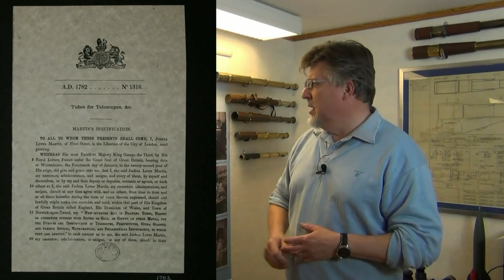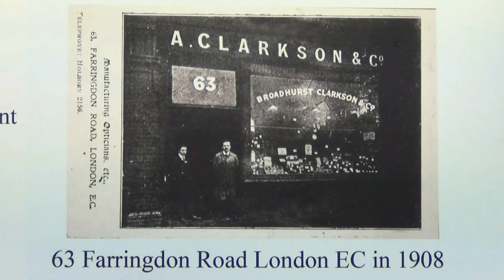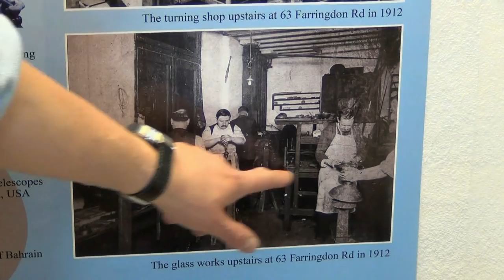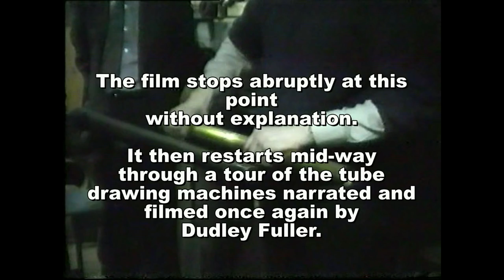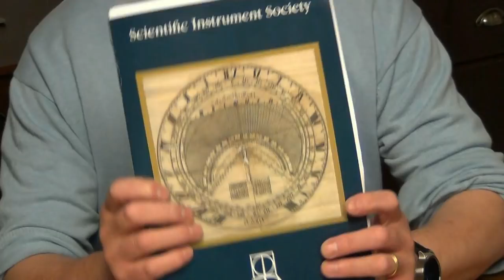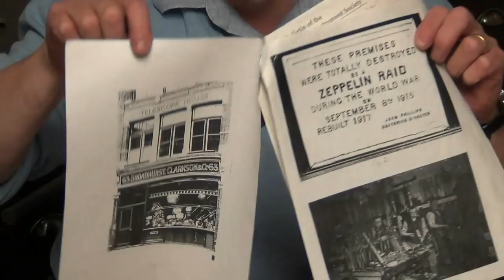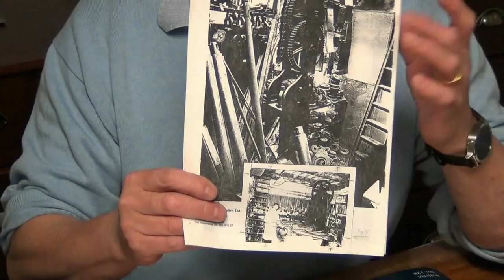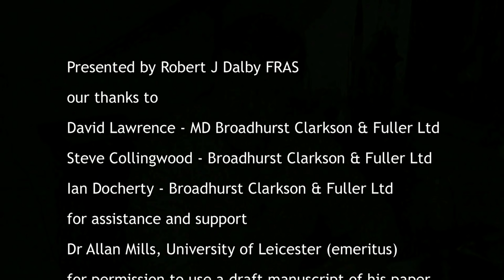The manufacture of high-precision brass telescope tubes 1780 to 1990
This episode in our Vintage Telescopes Masterclass series looks at the method employed in Britain for the manufacture of precision brass telescope tubes from the latter half of the 18th century until the closing decade of the 20th. Much has been written about the instrument makers of the 18th and 19th century and the design and construction of the optical glassware employed in their telescopes. But the methods employed in the manufacture the brass tubes and other parts so vital to the positioning and adjustment of the optics has received much less attention.

The volume production of high precision brass instrument tubing played an important role in the development of telescopes and microscopes after 1780. In this video Robert looks at the history of the drawing method used for precision brass tube production with the aid of some unique footage shot in 1990 to demonstrate the tube drawing method and apparatus used by Broadhurst Clakson & Fuller Ltd, (a commercial descendant of Broadhurst Clarkson & Co Ltd [BC&Co ltd]) believed to be the last instrument maker in England still able to produce tubing in this long established manner.

0:20 Opening remarks
2:01 Brass tube drawing’s relation to older wire drawing method
4:11 Where the footage was recorded
5:20 The compromised quality of the material recorded in 1990
7:52 The Gerry Morris show - the demonstration begins
37:44 Rememberance and concluding remarks
40:11 Further reading

Erratum

At 36:20 Dudley Fuller suggests that the large engine powered drawing machine has been situated in the basement workshop since 1830. This is not the case and is a minor slip of the tongue on Dudley’s part – easily done given that he is filming and narrating at the same time - as Robert H Broadhurst’s company (BC&Co Ltd) only took up residency at 63 Farringdon Road sometime after 1906. He may have meant to say that the machine had been in its current location from around 1920 to 1930. However, there is some evidence that the machine may date from the mid-19th century – perhaps as early as 1830 – and he may have been trying to recall this fact. Indeed it is difficult to image how the company would have managed to keep up with the demand due to the first world war (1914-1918) armed only with the hand drawing machine. It is quite likely that Dennis Broadhurst passed information relating to the machine’s origin to Dudley when negotiating the sale of the company in 1973. So Dudley may have had in mind the powered drawing machines’ physical arrival in the basement workshop at Farringdon Rd in 1930 having been moved from another workshop operated by BC&Co at Fenchurch Street and simply fluffed the century or he may have been referring to 1830 as a point of origin for the machine when it was in the hands of others associated with the history of BC&Co Ltd confusing the location rather than the date.  We may never know the truth. If YOU have any information that might help us to date the arrival of the engine draw bench in the Farringdon Rd workshop then please drop us a line.

Presented by Robert J. Dalby FRAS

David Lawrence - MD Broadhurst Clarkson & Fuller Ltd
Steve Collingwood - Broadhurst Clarkson & Fuller Ltd
Ian Docherty - Broadhurst Clarkson & Fuller Ltd
for assistance and support

Dr Allan Mills, University of Leicester (emeritus)
for permission to use a draft manuscript of his paper
‘The Manufacture of Precision Brass Tubing’
published in the Bulletin of the Scientific Instrument Society No 27 (1990)

Richard Day, Skylight Telescopes
for the obit photo of Gerald Morris